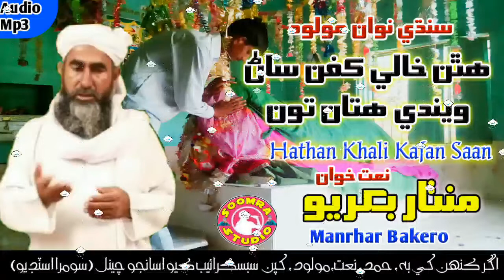Hathan Khali Kafan Saan - Manthar Bakero - New Sindhi Molood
OUR CHANNEL 4MORE NEW
SONGS NAATS SUFI SONGS & OTHERS
SO PLZ SUBSCRIBR OUR CHANNEL
        Soomra Production & Soomra Studio
If You Try To Hear That Hear
So If You Sbs You Get Fun & Teach New Knowledge